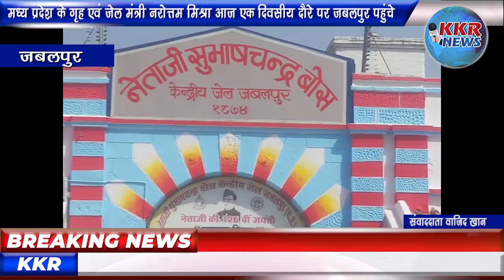मध्य प्रदेश के गृह एवं जेल मंत्री नरोत्तम मिश्रा आज एक दिवसीय दौरे पर जबलपुर पहुंचे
जबलपुर
मध्य प्रदेश के गृह एवं जेल मंत्री नरोत्तम मिश्रा आज एक दिवसीय दौरे पर जबलपुर पहुंचे जहां उन्होंने कांग्रेस पर जमकर हमला किया, उन्हें कहा है कि कांग्रेस में कितना भी परिवर्तन आ जाए पर वह उस ट्रेन की तरह हो गई है जहाँ डिब्बे बदले जा रहे है जबकि खराबी इंजन में है, उन्होंने कहा कि कमलनाथ जी एक साथ दो-दो पद संभाले हुए हैं उन्हें या तो कांग्रेस का प्रदेश अध्यक्ष रहना चाहिए या फिर विधायक, दोनों में से एक पद कमलनाथ छोड़ दें पर उन्हें लालसा और इच्छा दोनों ही पदों पर बने रहने की है, इधर संतो के अपमान को लेकर भी गृह मंत्री नरोत्तम मिश्रा ने अपना बयान दिया है उन्होंने कहा है कि कांग्रेस से भारत की जनता और संत समाज दोनों ही नाराज हैं क्योंकि यह पार्टी ना ही संतों का सम्मान करती है और ना ही जनता का, गृह मंत्री ने कहा कि मध्यप्रदेश में 15 माह तक कांग्रेस की सरकार रही और इस दौरान एक भी युवकों को सरकारी नौकरी नहीं मिली,आज कांग्रेस अपना जनाधार पूरी तरह से हो चुकी है यह पार्टी सिर्फ पेपर और ट्विटर तक ही सीमित होकर है,नरोत्तम मिश्रा ने राहुल गांधी पर भी निशाना साधा है, गृह मंत्री ने कहा कि राहुल गांधी को किसानों से माफी मांगना चाहिए क्योंकि जो वादा कांग्रेस और राहुल गांधी ने किए थे उनमें से एक भी वादा पूरा नहीं किया किसानों का कर्ज माफ हुआ, मध्यप्रदेश में जो 15 माह की कांग्रेस सरकार बनी थी वह भी जोड़-तोड़ की थी.

बाइट नरोत्तम मिश्रा गृहमंत्री